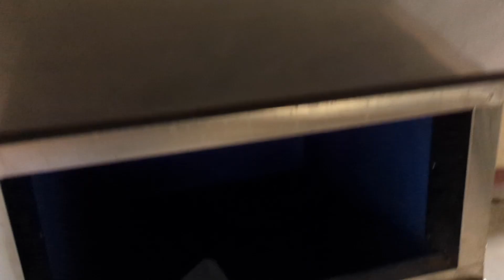RADiCool visitors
Rural Aquaculture Development (RAD) is co-run by Tim who relocated from the UK with his family to join Pauson based in Rukungiri and aims to provide fish farming services to reduce poverty in Uganda.

RAD is an early-stage Ugandan business supporting the growth of the local aquaculture sector, via an innovative service delivery model which enables smallholder producers to access aquaculture technologies. RAD will be a ‘one stop shop’ for aquaculture producers offering ‘bolt on’ services including a hatchery, supplementary feeding through Black Soldier Fly (BSF), water testing and equipment rental, cold chain storage, and access to aquaculture expertise.